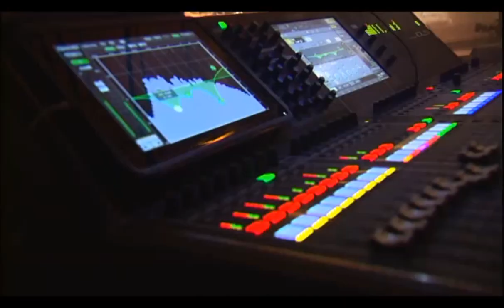BONUS - Viastella - "SCIVAVÀ"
Enregistrement live "BONUS" pour FRANCE 3 Viastella
9 juin 2015